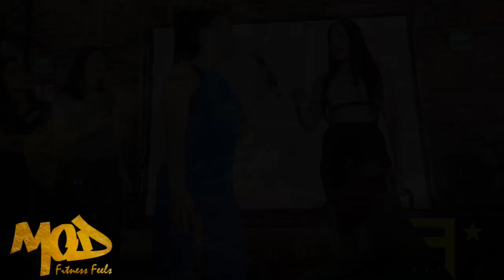CAROLVAZ - Entrenadora personal que te HACE LLORAR!!! 💪🏻🥵| en México | Fitrock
La afamada entrenadora fitness especialista en competidoras wellness, visita la Ciudad de Mexico para compartir sus técnicas de entrenamiento y experiencias.
En este video puedes ver algunos aspectos del ambiente que se vivió en el Peoples gym y algunas opiniones de los atletas que acudieron al seminario.